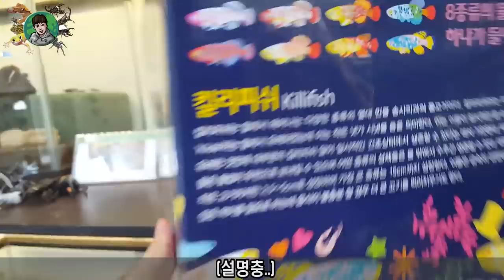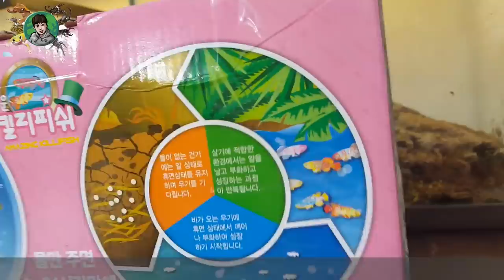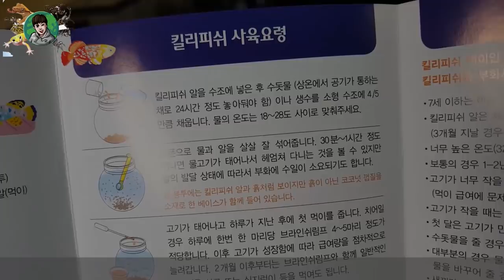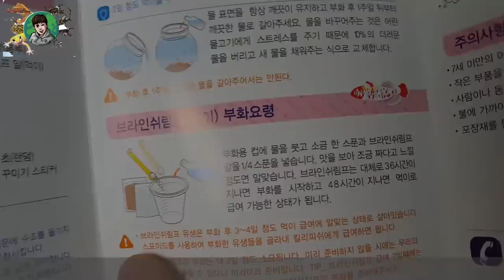1탄- 생존본능에 의해 지상으로 점프하는 물고기가 있다. 직접 키워본다 - 킬리피쉬 [정브르] / breeding Killifish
킬리피쉬는 자연속에서 작은웅덩이에서 생존합니다. 물이 마르고 하면 생존을 위해 점프를하여 다른웅덩이로 이동합니다. 물론 이동하다가 죽는경우도 있습니다. 건기때에는 트리옵스와 같이 알상태로 지내다가 우기때 물이 많아지면 알에서 부화를합니다.

레오파드게코 도마뱀 , 애완곤충 , 크레스티드 게코 , 비어디 드래곤 입양문의는 카카오톡 등록후 연락주세요.^^

jjung2ekd

여름방학 프로그램
1.채집프로그램 2.표본학습
카카오톡으로 주세요.